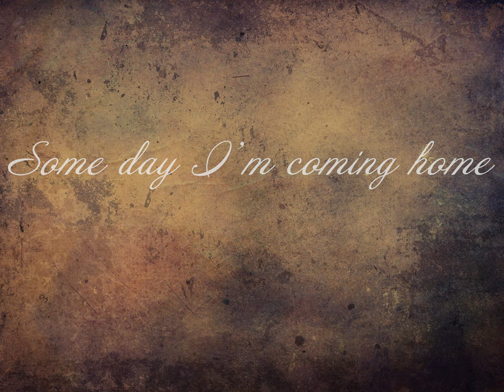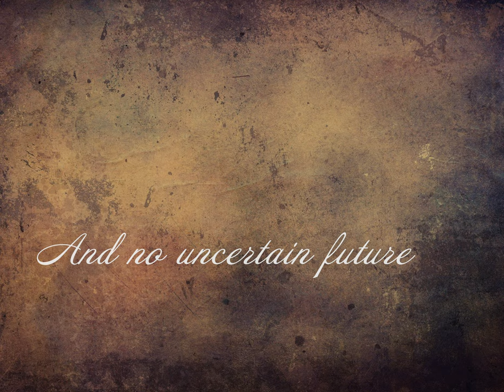Lights Over Brinkley (Sweet Virginia)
Tony Toy singing an original song written by his grandmother.
The song is about the life of Frank and Virginia Beavers through the great depression in Brinkley, Arkansas.